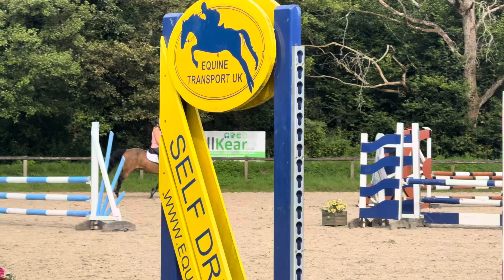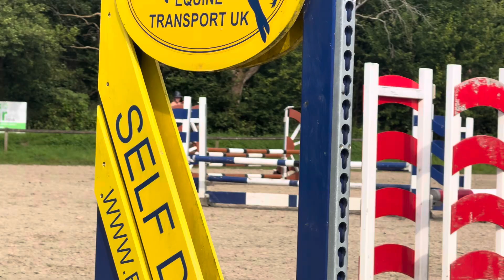Polly SJ training